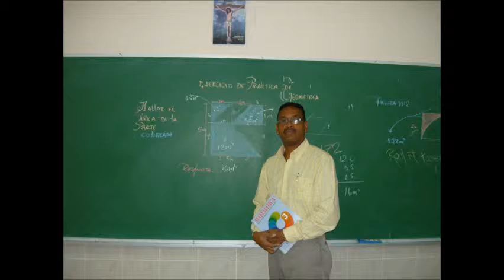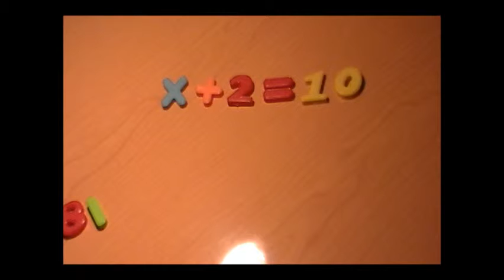ECUACIONES.POR EL PROFE LUIS GUSTAVO BLANDÓN H.